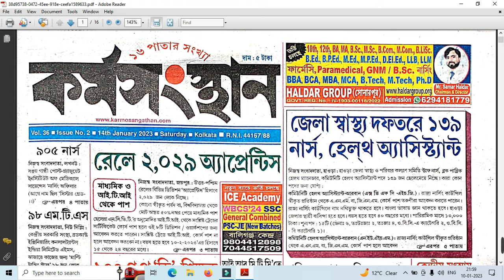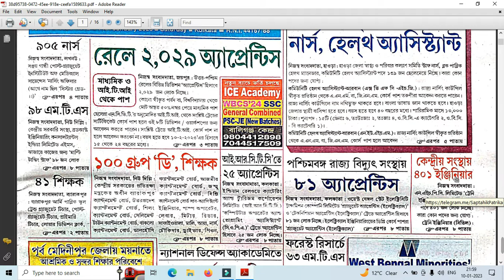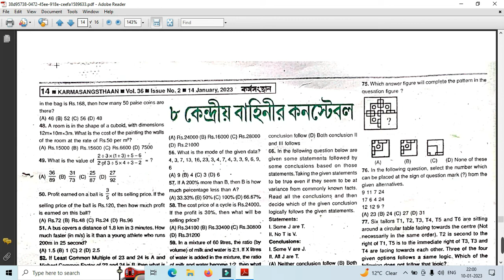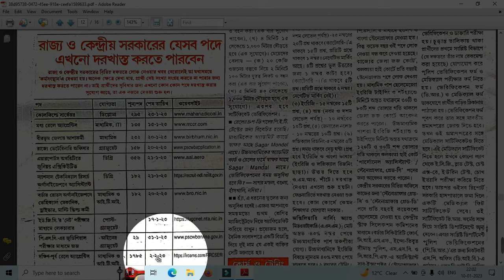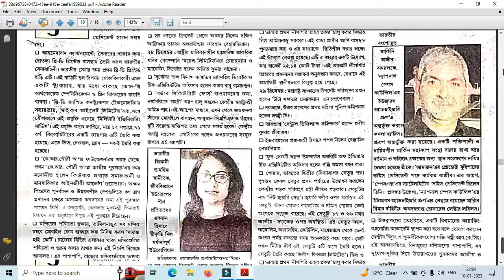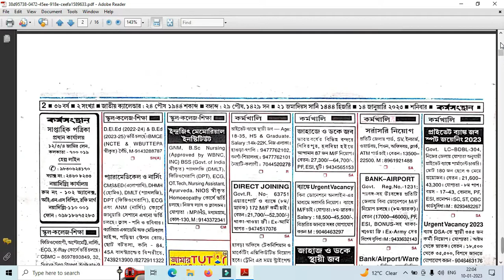karmasangsthan paper this week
Hi Friend,